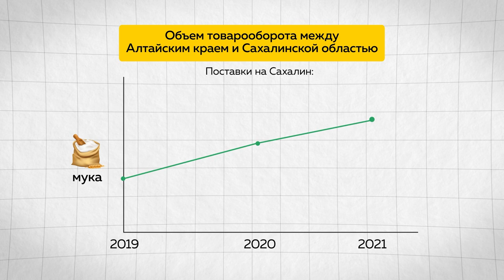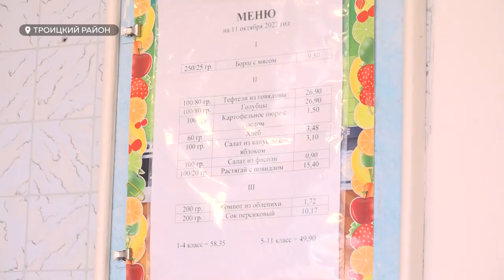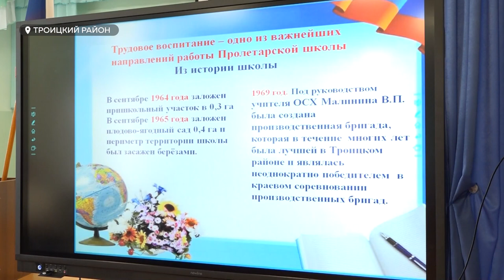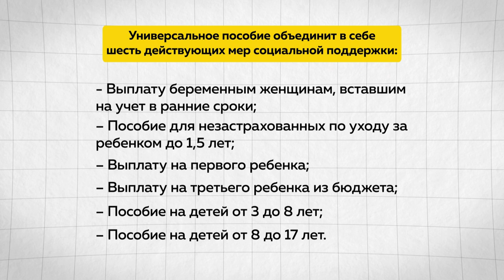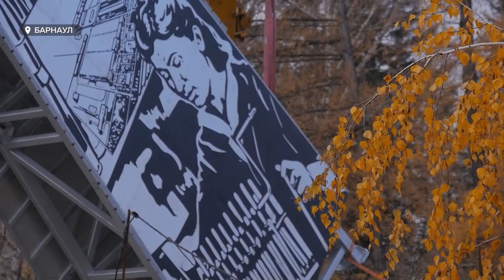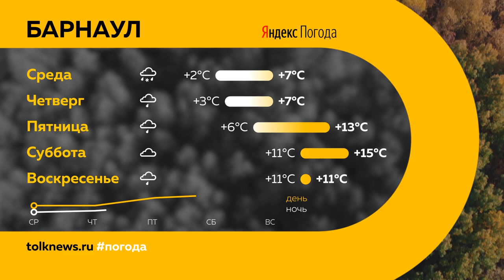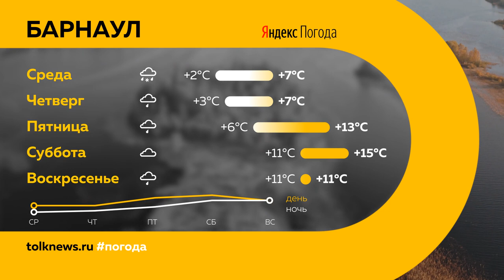«День с Толком». 18.10.2022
Смотрите в выпуске:
- Упали прямо на строителей. В Барнауле два человека погибли при обрушении плит на строящемся объекте
- Ещё около ста мобилизованных планируют отправить из Бийска в ближайшие два дня
- Журналисты Алтайского края начали проходить медицинскую подготовку. Для чего сотрудников СМИ учат останавливать кровотечение?

00:00 Анонс
00:55 Обрушении крыши
01:51 Мобилизованные
03:05 Сотрудничество с Сахалинской областью
03:59 Трудовое воспитание
08:41 Пособие на ребенка
09:22 Установка стелы
11:16 Медицинская подготовка
14:33 Спектакль для осужденных
17:11 Футбол
19:37 Прогноз погоды